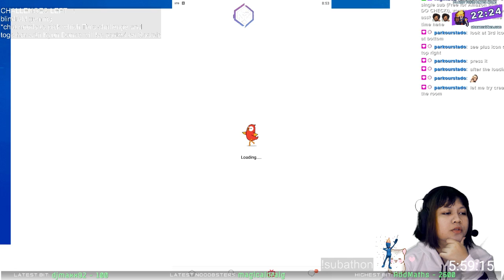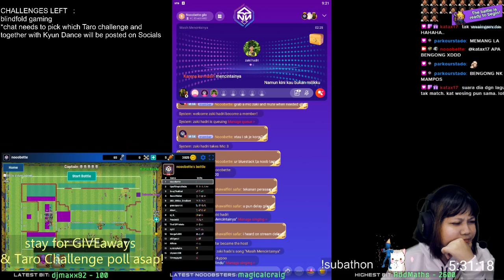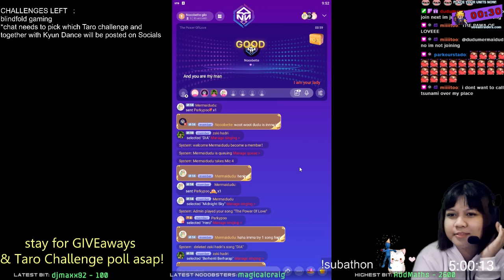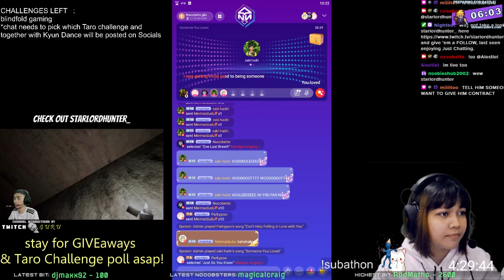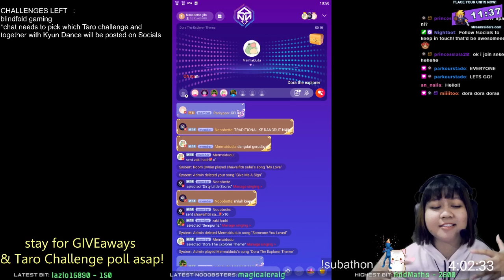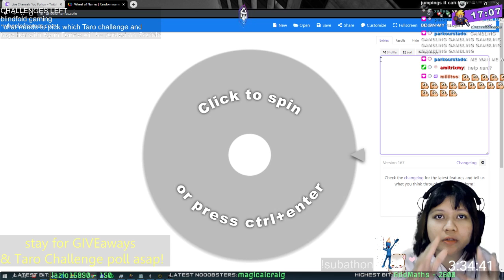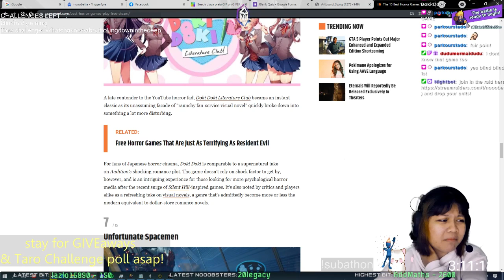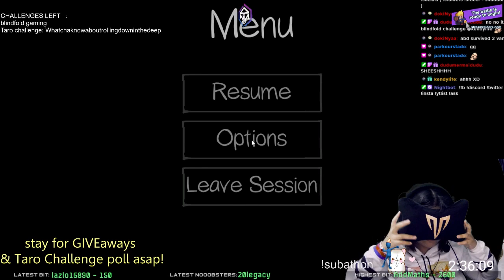Subtempter CELEBRATION stream! !subathon 💖 |!rank !sub !socials !ezvape !srai (Part 2/3)